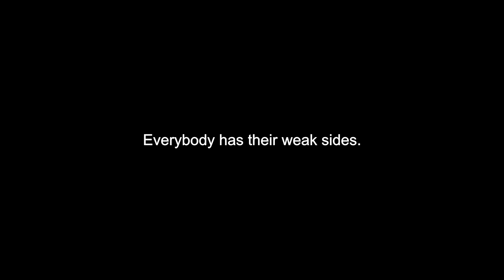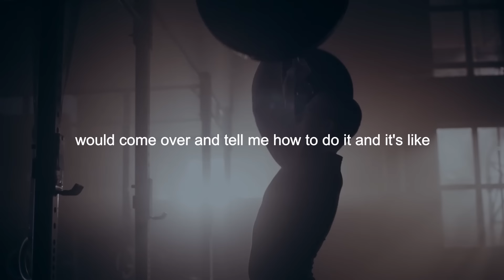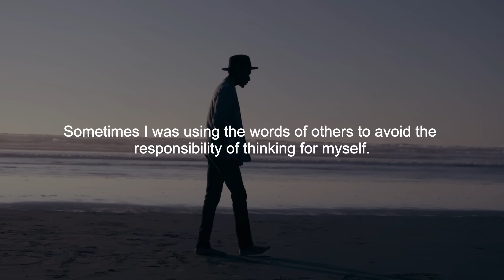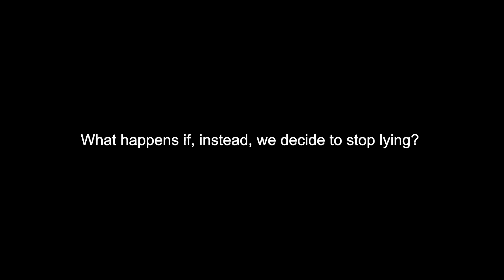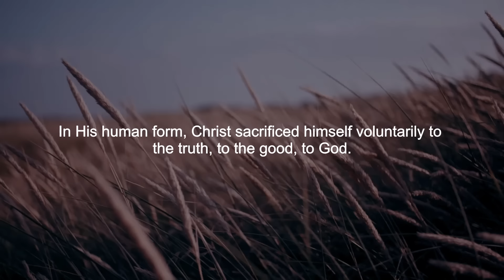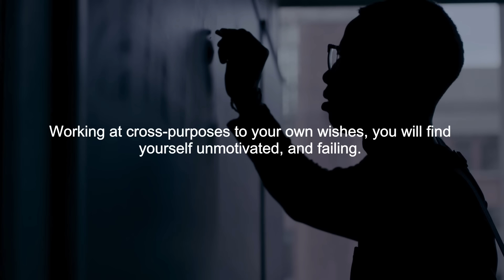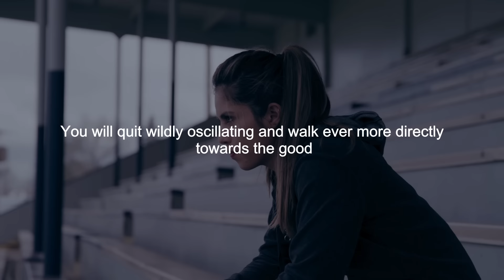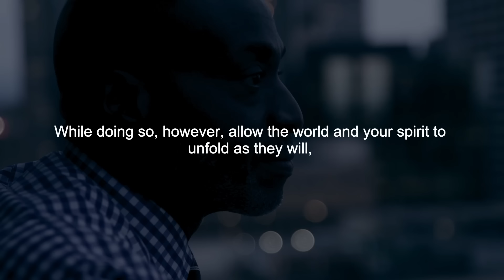JORDAN PETERSON: Make Your Life Exciting Again - DO THIS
►Speakers:
Mind Motivation Coaching Team
Jordan Peterson

Buy His Other Books
12 Rules of Life: An Antidote to Chaos
Maps of Meaning: The Architecture of Belief

Item ID:                         4ERMVNQ
Author Username:                 Korolkov
Registered Project Name:         JORDAN PETERSON: Make Your Life Exciting Again - DO THIS